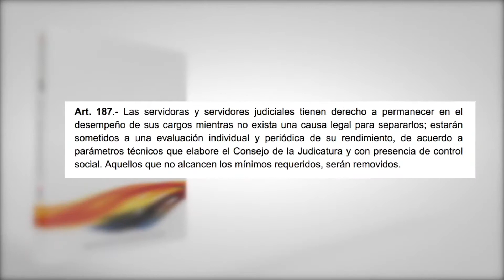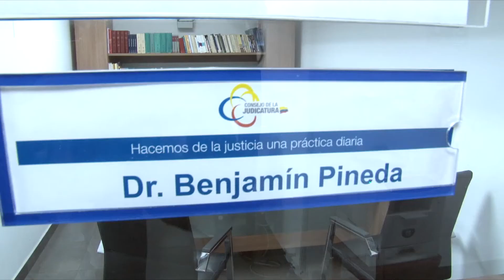Evaluación de jueces período 2015 - 2016